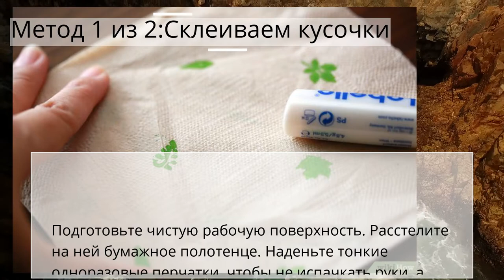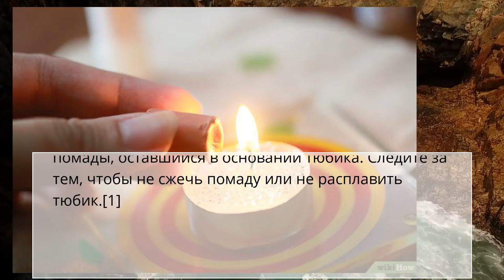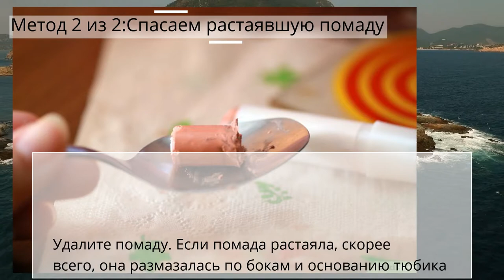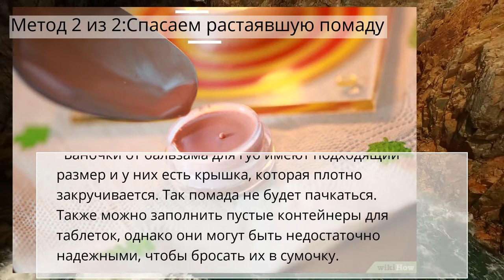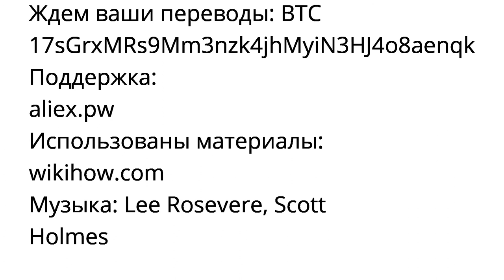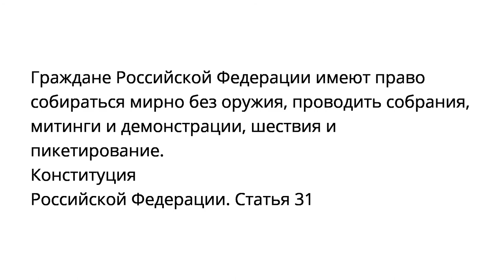Как восстановить сломанную помаду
Метод 1 из 2:Склеиваем кусочки
Метод 2 из 2:Спасаем растаявшую помаду